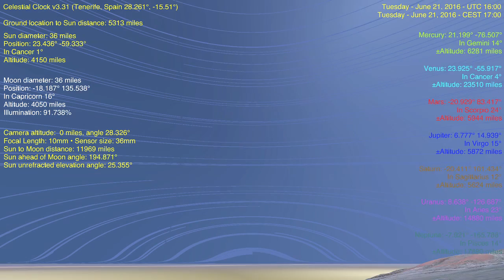Flat Earth Celestial Clock v3.31 - Tenerife, Spain (Star Trails SOUTH) June 21, 2016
Star Trails (added 92 brightest stars, with color in Kelvin and visual magnitude represented in diameter.